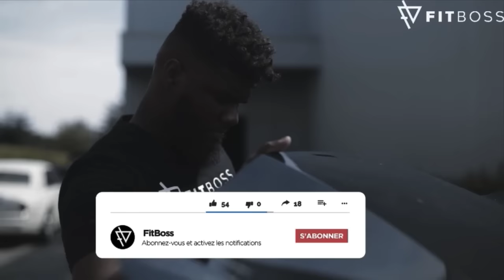Quoi Manger après ta séance de Sport ? (10 Idées de repas)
Vous allez découvrir dans cette video comment sortir de la FriendZone

PARTENARIAT ?

    Notre  Playlist youtube pour vous aider :
C) Comment prendre du muscle sec ? (Alimentation, Exercices.)

                 À Propos de la vidéo :
1. Oeufs + Toast
Que vous preniez le petit déjeuner le matin, le déjeuner à midi ou le dîner le soir, les œufs et le pain grillé sont un repas rapide et facile que vous pouvez préparer en quelques minutes.  Les œufs sont connus pour être une excellente source naturelle de cholestérol en plus des protéines. Des études suggèrent également les effets bénéfiques sur la construction musculaire et la récupération.
Une collation nutritive après l'entraînement peut consister en deux œufs et une tranche de pain grillé à grains entiers. Cela vous fournirait en moyenne 16 grammes de protéines et 12 grammes de glucides.
2. Yaourt Grec + Granola
Le yaourt est une bonne collation après l'entraînement, mais le yaourt grec est le meilleur car il a une teneur élevée en protéines. Si vous cherchez un moyen rapide de faire le plein après votre entraînement, ce serait la meilleure option. Le yaourt est une source naturelle de sucre et, en tant que tel, peut fournir à la fois des protéines et des glucides après l'entraînement. L'association du yaourt avec du granola vous donnera une version à base d'avoine qui contient une extra dose de carbohydrates et de nombreux nutriments essentiels.
Si vous achetez déjà du granola des grandes surfaces, assurez-vous de lire les ingrédients et de rechercher des marques contenant que peu ou pas de sucre et d'huile ajoutés., Une collation post-entraînement composée de 3/4 de yogourt grec et 1/4 de tasse de granola fournit en moyenne 17 grammes de protéines et 22 grammes de carbohydrates.
3. Fromage Cottage + Fruits
Il existe de nombreuses sources de protéines disponibles, et le fromage cottage en fait partie : il contient à la fois des protéines de lactosérum(Whey) et de caséine: Il a été démontré que la protéine de lactosérum, une protéine de haute qualité bien absorbée par le corps, augmente la croissance musculaire et favorise la récupération.
La protéine de caséine se digère lentement et peut avoir des avantages supplémentaires sur la récupération. Le yaourt et le fromage cottage peuvent être trouvés dans une variété de saveurs. De nombreuses marques fromage cottage est disponible en variétés à 0 %, 1 %, 2 % et de matières grasses entières et toutes les versions produisent la même quantité de protéines.
Associer du fromage cottage avec des fruits est une excellente collation après l'entraînement. Il fournit des glucides et des fibres pour vous aider à rester rassasié plus longtemps. Une 1/2 tasse de fromage cottage à 1% et une pêche vous apporteront environ 15 grammes de protéines et 21 grammes de glucides.
4. Thon + Craquelins
Le thon en conserve est un moyen rapide et pratique d'obtenir des protéines qui sont généralement peu coûteuses. Une canette contient 180 calories, 27 grammes de protéines et moins de 1 gramme de matières grasses. Il contient également des oméga-3 qui ont des propriétés anti-inflammatoires. Il existe de nombreuses façons de manger du thon.
Vous pouvez l'avoir comme plat d'accompagnement avec des légumes, comme collation sur des craquelins, ou dans le cadre d'un sandwich ainsi qu’avec d'autres combinaisons. Une collation post-entraînement composée d'une demi-boîte de thon et de 10 craquelins fournit en moyenne 23 grammes de protéines et 20 grammes de glucides.
5. Houmous + Pita
Le houmous est fabriqué à partir de pois chiches, qui sont un type de légumineuses et une source de protéines végétariennes. Bien que les pois chiches soient principalement des sources de glucides, ils contiennent des protéines et des fibres insolubles. Cela signifie qu'ils peuvent aider à faire le plein et à réparer.
Une portion de houmous n'a pas une quantité importante de protéines, seulement 2,4 grammes. Mais lorsqu'il est associé à un pita de blé entier, la teneur en protéines peut être augmentée à 11,2 grammes. Une collation post-entraînement pour obtenir vos protéines et vos glucides peut inclure un quart de tasse de houmous et un pita large de blé entier. Ceux-ci contiennent environ 11 grammes de protéines et 44 grammes de glucides.